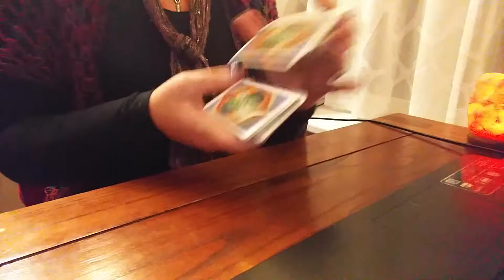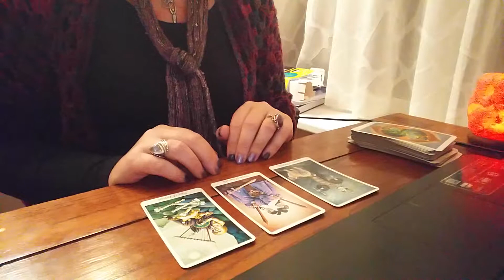Horoscoop Leeuw week 1 2018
Wekelijkse horoscooplegging Leeuw tarot